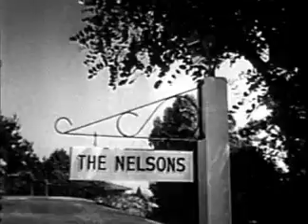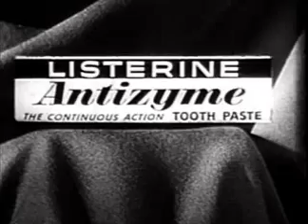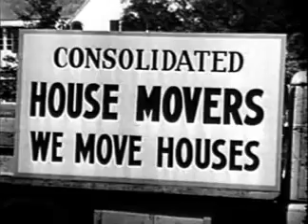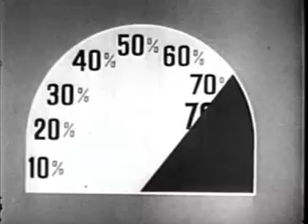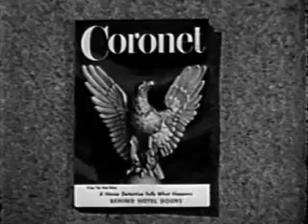The Adventures of Ozzie and Harriet - The New Chairs